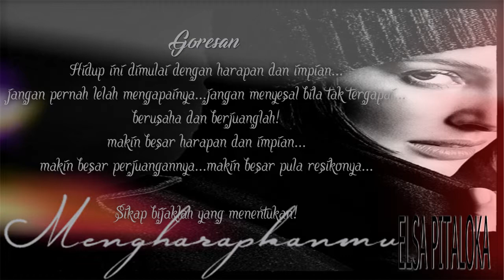Mengharapkanmu - Elsa Pitaloka